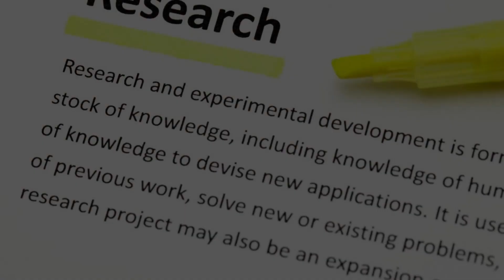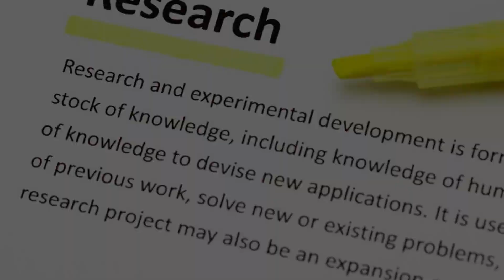Zeneara Supplements Exposed - Watch Before You Buy! 🌈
Hey, wonderful souls! Ever wondered how to nurture your precious ears? 🎧 Dive into the realm of Zeneara Dietary Supplements, as we unveil the secrets to optimal ear health! In this eye-opening review, we'll explore the science behind Zeneara, discovering how these magical supplements can elevate your auditory experience. 🌟

Picture this: crystal-clear soundscapes, hassle-free conversations, and the joy of hearing every beautiful note. 🎶 Our journey takes us through the ingredients, benefits, and real-life experiences of using Zeneara. Get ready for a visual feast as we break down the goodness packed into each tiny capsule!

But wait, there's more! We've got an exclusive offer waiting for you. Click the link below to claim your special deal on the official Zeneara website. 🌈 Don't let this opportunity slip through your fingers—your ears deserve the best!

Join the Zeneara revolution and let the melody of life play on! 🚀